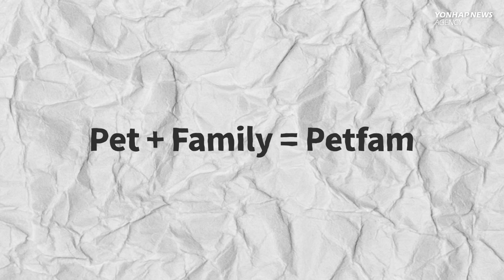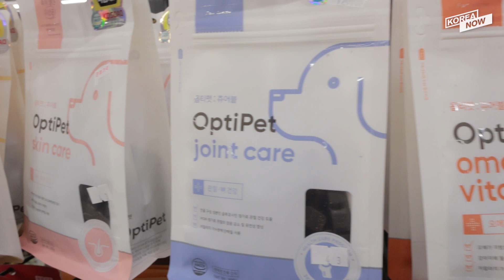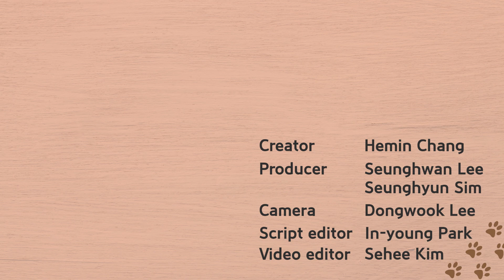How South Koreans pamper their pets